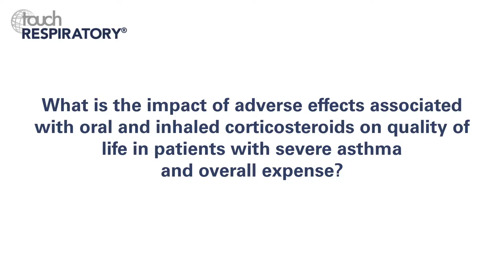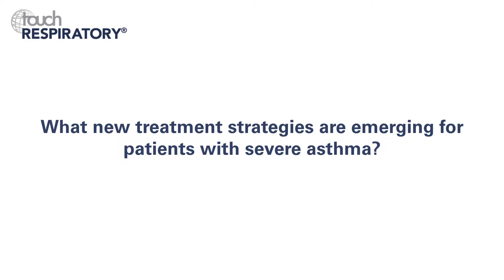Enrico Heffler, ERS 2018 – Corticosteroid-adverse events: a comorbidity of severe asthma? (Part 2)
Editorial board member Enrico Heffler (Humanitas University, Milan, Italy) considers the increasing evidence that both oral and inhaled corticosteroids can lead, particularly in severe asthmatics, to adverse events that have a significant impact on both patients quality of life and health-related costs.

Questions
1. What are the impact of these adverse effects in terms of patient quality of life and overall expense? (0:12)
2. What effective strategies may be used to minimise the use of corticosteroids in these patients? (2:01)
3. What new treatment strategies are emerging for patients with severe asthma? (3:14)

Speaker disclosure: Enrico Heffler has nothing to disclose in relation to this video interview.

Filmed at the European Respiratory Society (ERS) International Congress 2018, Paris, France, September 2018.